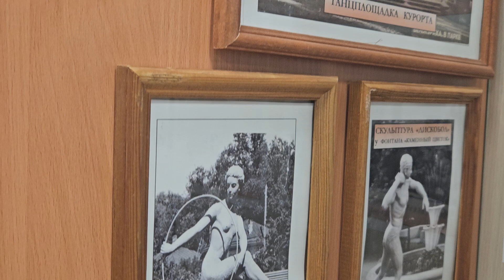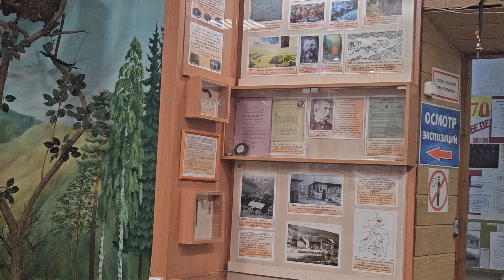Экскурсия по городскому музею тм.С.И.Гуляева